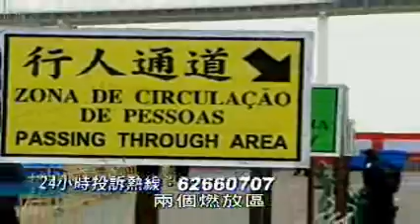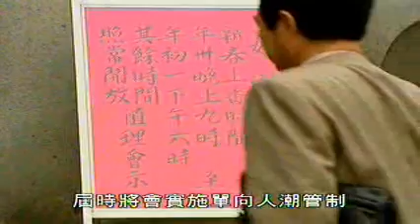[澳門新聞](2009-01-25)澳兩爆竹燃放區今開放